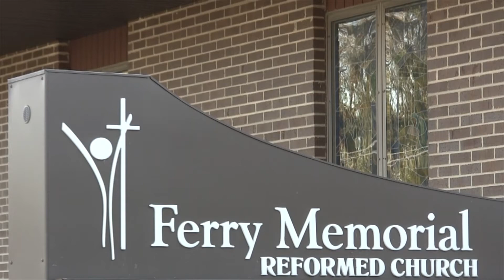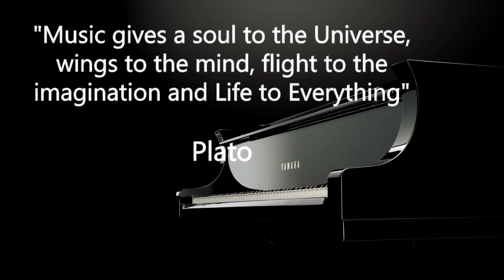Lauren Schneider - 2014 Spring Piano Recital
Spring Piano Recital - April 3, 2014
Ferry Memorial Church
Montague, Michigan